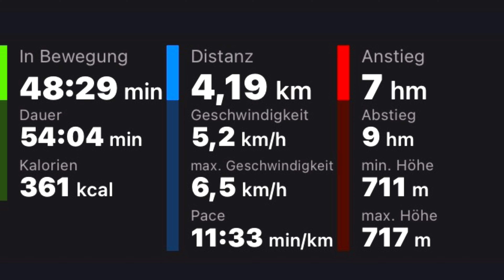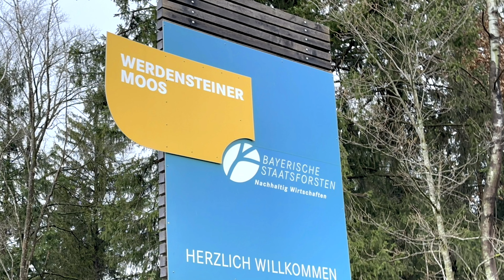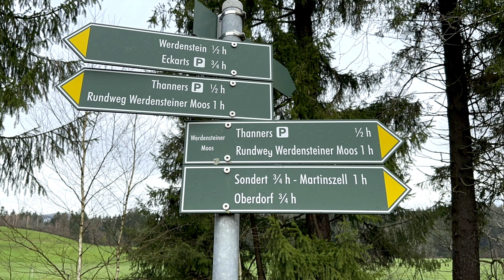Immenstadt - Werdensteiner Moos (13. April 2023)